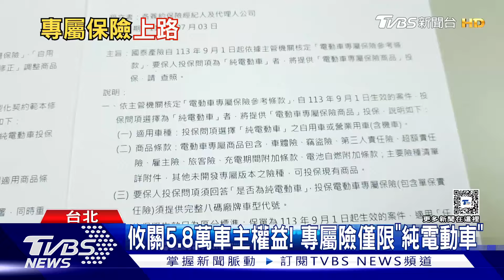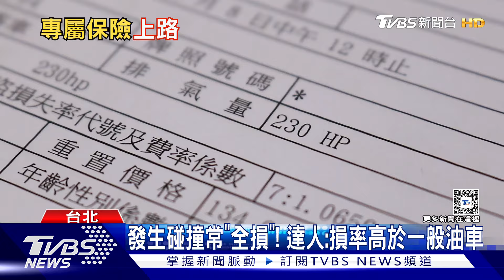電動車險上路! 估最多漲3成「每年恐逾10萬」｜TVBS新聞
開電動車的民眾越來越多，而專屬於電動車的保險，七月上路，各家保險公司的保單，則是九月起生效，不過投保前要注意，油電混合車並不適用，另外還有保費部分，資深保經就透露，比起原本的車險，新的專屬險整體可能貴了將近三成左右，原本每年大約八到九萬，現在恐怕要超過十萬，民眾投保前要特別注意。